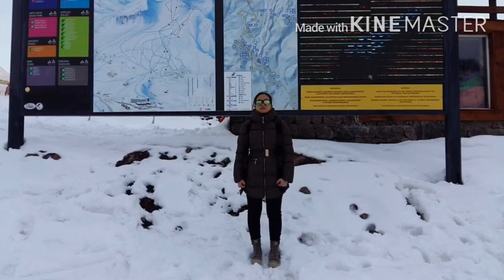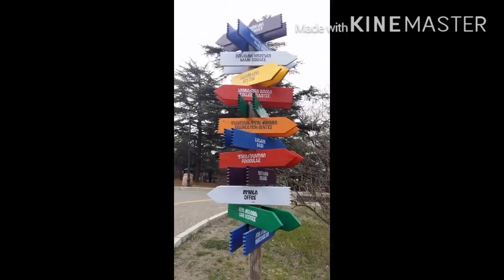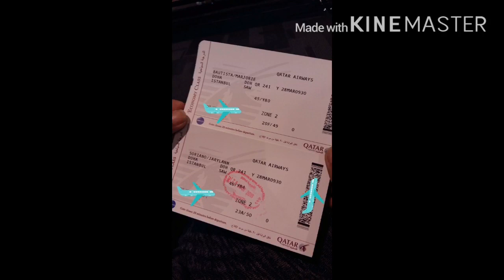TBILISI GEORGIA (Winter Special❤️)